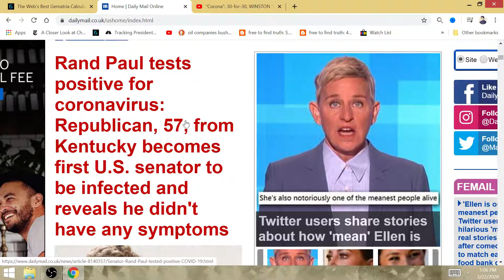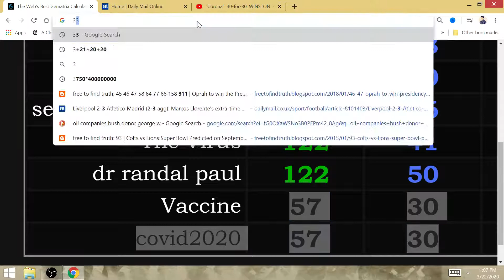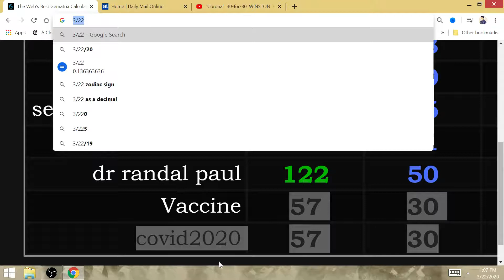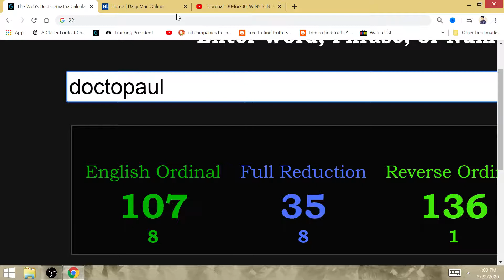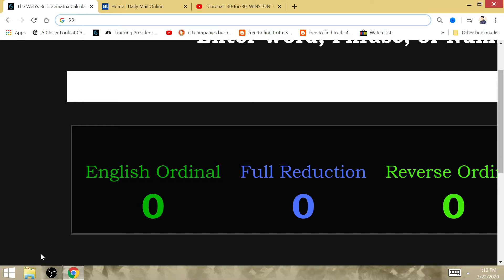"COVID2020": Rand Paul 1st Senator Test Positive for Coronavirus @ 57: Libertarian VOTE AGAINST AID!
The Libertarian joker voted AGAINST sending relief aid to American families when this clown voted to raise the deficit by giving Billionaires large tax breaks. Now this hyoocrite is going to need some good Government health-care right now, MEDICARE FOR ALL, SINGLE-PAYER RIGHT NOW!

Rand Paul is first senator to test positive for coronavirus

Senate coronavirus vote delayed after Rand Paul pushes doomed amendment

Rand Paul votes against emergency stimulus package amid coronavirus outbreak